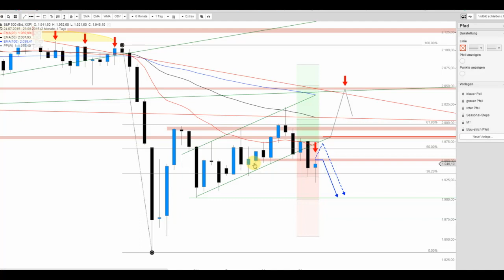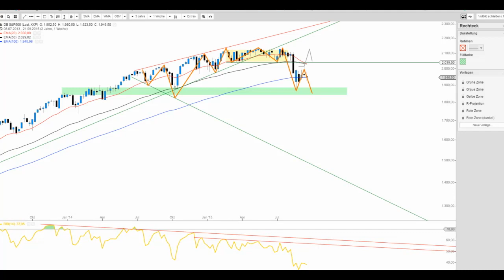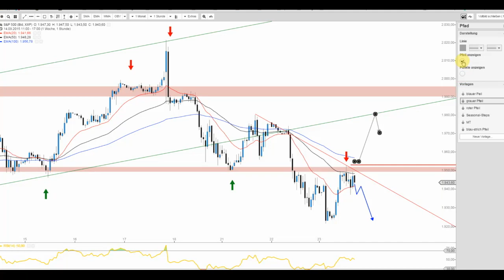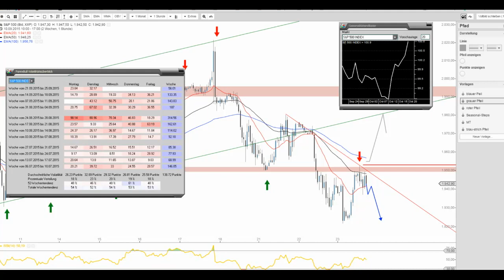S&P 500 bietet Short-Chance an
Unterhalb von 1.950/52 Punkten bietet der breitgefasste S&P 500 Index eine interessante Short-Chance, da mit Auflösung der bärischen Flagge ein zusätzliches Verkaufssignal generiert wurde.